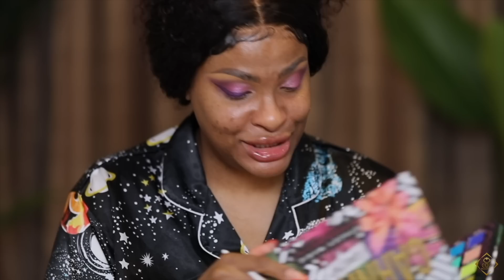🔥MUST WATCH 🔥Easy DATE-NIGHT Makeup 🍇 Get Ready With Me🍇 EXTREME 😳TRANSFORMATION 😳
🗡BROW:
ELMERS Glue Stick
JUVIA’S PLACE
 i Sculpt, i Shade Brow Pencil *Dark Brown* x Pen *Ebony*
🤩EYES:
FENTY BEAUTY Pro Filt’r Concealer #380
MAKEUP REVOLUTION Forever Flawless Show Stopper Palette (Sold out)
DOMINIQUE COSMETICS LIQUID EYESHADOW *Vibey Vixen*
BPERFECT X STACEY MARIE CARNIVAL III PALETTE
L.A. GIRL Neon Liner *Vivid*
🕷LASH:
🤎SKIN :
Lululun Lotion Rich
MILK MAKEUP HYDRO GRIP PRIMER
TOO FACED Born This Way Matte Foundation *Maple*
TOO FACED Born This Way Concealer *Warm Sand x Sand*
HUDA BEAUTY Easy Bake Loose Setting Powder *Kunafa x Cinnamon Bun*
CHARLOTTE TILBURY Airbrush Flawless Setting Spray
💋POUT :
NYX Eyeliner *Purple Haze* (Discontinued)
NARS Lips Gloss *Mythic Red (Discontinued)
My Info:
FAQ:
•WHY DO I LIVE IN JAPAN?
•WHERE DO I GET MY BACKGROUNDS?
From the fabric store here in Japan. Store name (Ostukaya)  NO ONLINE STORE.
•IS MY HAIR NATURAL?
Yes 💯
Born in Grand Cayman of the Cayman Island. Mother side of family are all Jamaican, father side mixed with too many to list. 🇰🇾x🇯🇲
•CAMERA?
Canon 5D Mark 2
•EDITING SOFTWARE?
Final Cut Pro.
😘Love you.
Sylver